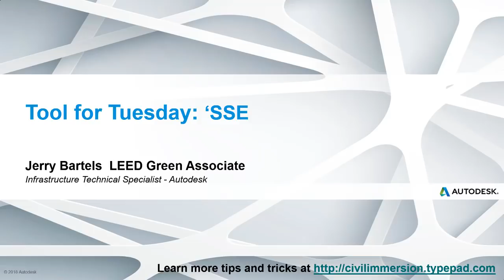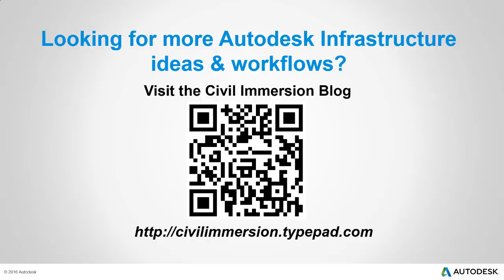How to locate points in a Civil 3D profile based on plan view information using 'SSE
In this (4 min) video, I show how to use the transparent 'SSE command to quickly locate points within an existing profile view based on a surface and alignment in plan view.